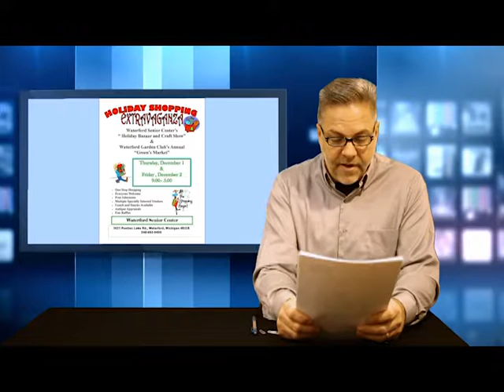Waterford News Now Ep1